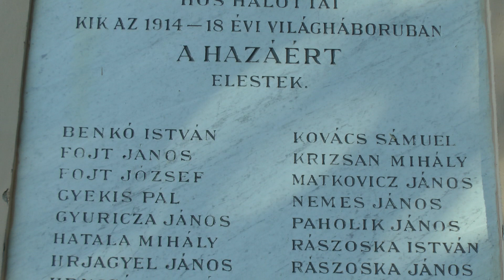NÉPMŰVÉSZETÜNK ŐRZŐI faluról - falura Csővári Muskátli Hagyományőrző Egyesület bemutatásával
A kisfilm egy nagyobb filmsorozat egyik része, melyben a Kárpát-medencében élő hagyományőrző falvak közösségei a stafétát egymásnak adva mutatják be élő népművészetüket, elsősorban viseletüket kicsit másképp. A filmeket a közösségek maguk készítik.